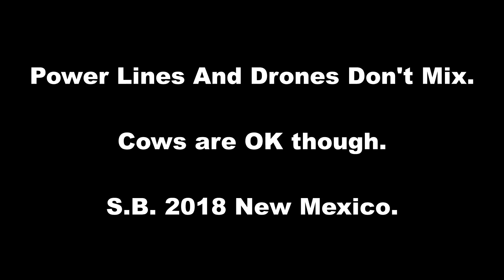Drones, Power Lines, Trains, and Cows